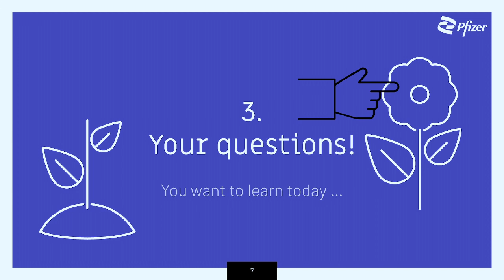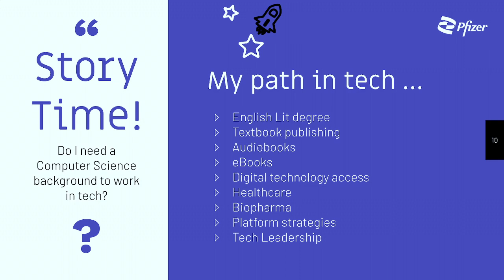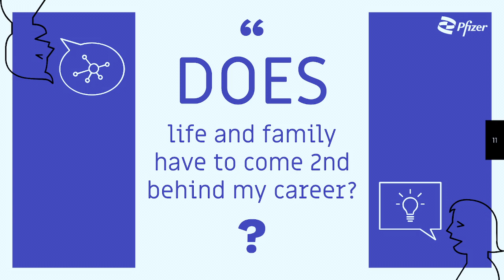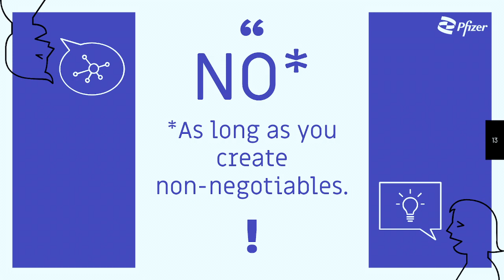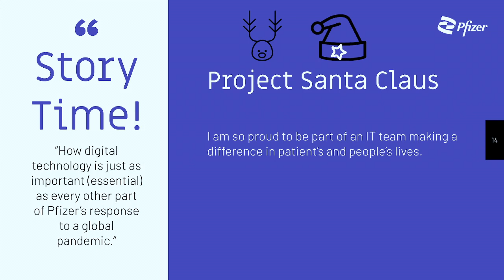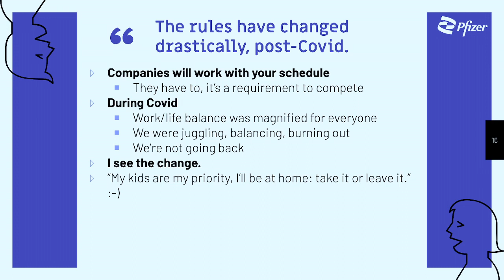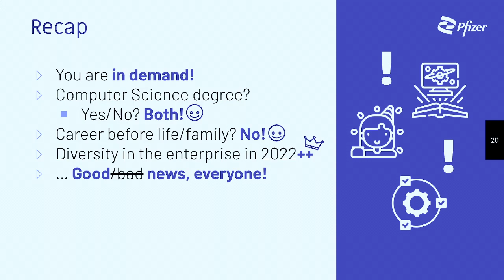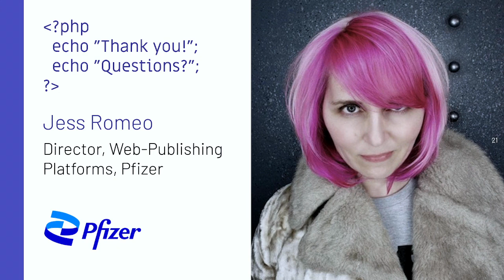OPEN WEB COMMUNITY - Women in Tech and Tech Leadership Today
What does it mean to be a woman in a “tech-heavy” position in 2022? And what if that’s a leadership position? Are things “better” or “worse” for us in a world where corporations talk big talk about equality? Technology careers in the last 30 years have been open to many career-changers, not just people with a specific university degree. What paths and opportunities are open now? Are they any different or harder for women to get into?

Key questions and takeaways:
- Is a computer science background to work in tech necessary? Why or why not?
- Do I have to put my life or family on hold for my career?
- What is the state of diversity in the enterprise in 2022?

Drupal, Pfizer, and me:
It is always a great time to be working at Pfizer, but the last few years in particular have really given me a sense of enormous pride. As Pfizer released the COVID-19 vaccine during the pandemic, many digital tools were critical in both the distribution and adoption of the vaccine globally. Websites were critical in getting the message out, both for recruitment for clinical trials as well as informing the global public about the vaccine. I am incredibly proud of the work Pfizer has done to ensure that Science Will Win during such a challenging time. On a more personal level, I am immensely proud of the work the Edison Platform — of which Drupal is a key technology component — team has done to support these endeavors along the way.